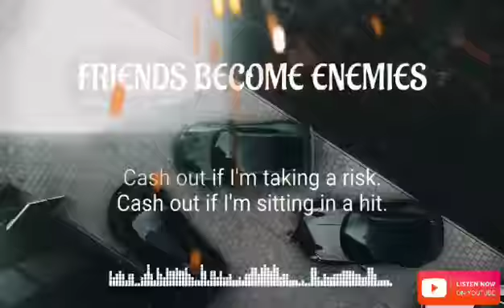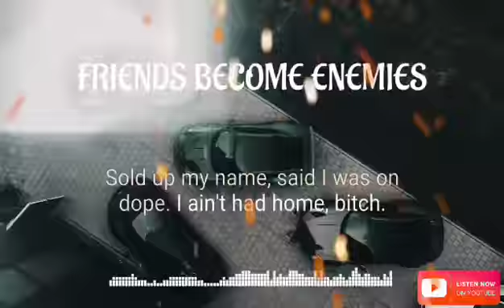BeeLo Loco - Friends Become Enemies (Lyrical Video) Audio Visualizer | Exclusive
BEELO LOCO™💂🏽‍♀️
Executive Producer | Composer | Editor | Author | Songwriter | Retail Entrepreneur | Distributor | Publisher

📲New Book 📖 BEHIND THESE WALLS: Trapped In The System

Ⓜ️erchandise 🅰️ccessories
[MOBBSTYLE EMPIRE]

Williams’s Consulting & Tecknical Connection | Izzzy’s Retail Wireless Digital Goods and Services

BONUS🚨 for Fans & Subscribers Also Stream Daily New Music to Earn up to 500Points for each friend sign-up and 5% of their music earnings for life!
Tap 2 Earn | Influencer Earning Network For You

⚠️For Advertisement Use Only
 ⁃ Discretions Advisory some content maybe inappropriate 🔞

®️Performing Rights Association | BMI ©️Publishing & Distribution by Tunecore | CdBaby | United Masters & 1Man1Sound Entertainment Music | MobbStyleEmpire🇱🇷
✒️ Under Exclusive License™️